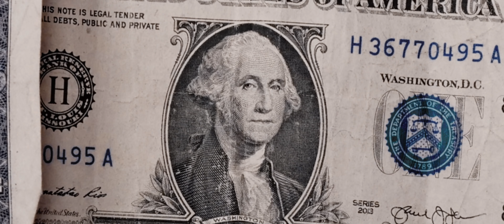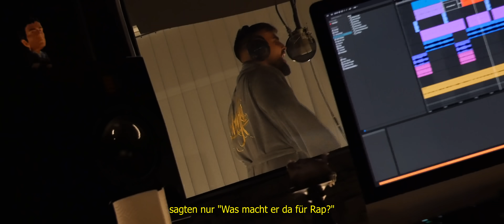MGP - Aufstieg und Fall (Official Video)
MGP

LYRICS:

PART 1
Ich mache sie berühmt und dann werden sie frech
Du sagst mir das ich lüge, aber das sind nur die Facts
Sag mir wo deine fans? woher kommt deine Clout ?
Sei mal lieber dankbar für die Zeit in diesem Haus!

Sag mir nicht ich soll verzeih’n am ende bleibt nur hass!
Deshalb war ich da und hab ihn einfach so geklatscht
aber davon jetzt genug denn ich mach meine Moves
Du sitzt  in ‚nem studio und hast da nichts zu tun

oder wo sind deine Tracks wo sind deine Singles ?
oder bist du nur ein fisch der was erfindet ?
du hast Hunderttausend streams ich hab Hunderttausend cash
sag mir wann hören diese Hunde auf zu bellen

HOOK
Ich hab Alles schon erlebt / ich hatte meinen Aufstieg und fall  / und ich mach dich wie ne Hausfliege kalt
Mgp ich bin zurück du bist offiziell gef*ckt / und diese Opfer Kommentieren wie ne b*tch
Ich hab Alles schon erlebt  /  ich hatte meinen Aufstieg und fall  / und egal wie du dich aufspielst du Hans

PART 2
Leute dachten ich wär weg sagten nur was macht der da für Rap?
Alles nachgemacht und schlecht doch der motherfucker flext
also F*ck die Kommentare was schreibst du wieder drunter ?
Du w*chst dir ein auf P*rnos & das Wlan geht auf Mutter

Ich mache überall mein ding doch ich muss niemanden mit Geld bezahlen
Keine Großfamilie, doch ich bin in Gaming Clans
also mach hier nicht auf Dealer was für Drogen ticken?
das ist keine Visa nur ein Schokoticket

drück 300 in nem BMW
komme auf die Bühne & schrei Weeze lebt
und Nächstes Jahr mach ich die Mio voll
also kack auf deine minus Ollen